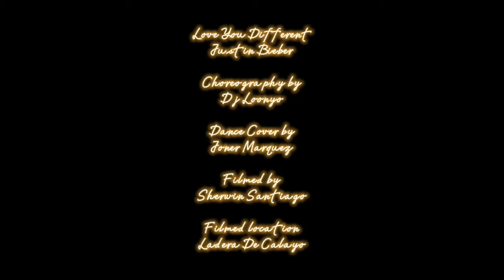Joner Marquez | Love You Different @ladera De Calayo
We had to see the ladera de calayo once again. Its so unique thats i made a dance video infront of it.

Choreography by
Dj Loonyo